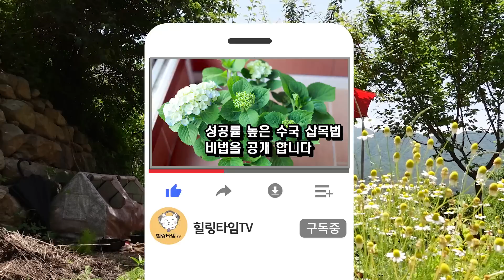실패없는 여름 장마철 삽목 포인트, 장마철 꼭 해야하는일, 뿌리내린 삽목이들 옮겨심기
장마가 시작되었다고 하지요?
힐링타임 삽목법은 언제든 다 잘되지만
장마철은 환경만 맞으면 던져 두어도 뿌리가 내려요
그 주의사항 몇가지만 꼭 지켜보세요